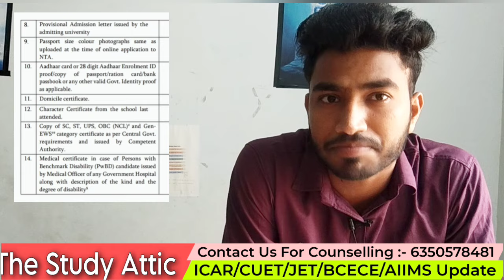CUET(ICAR-UG)2024🔥Counselling Registration Starts?🔥|| Counselling Documents list🔥| Cut off Marks😍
🔴 Telegram channel for all exam updates and counselling Process

🔮Join Our 1:1 Personalized Counselling  Mentorship 2024
 ✅Counselling Fee :- 599/-₹
💚ICAR + CUET + Direct admission+ Spot counselling:- 599/- ₹
✔️सबसे कम fee में सभी Type की Counselling में Support
▶️ Pay Here :-
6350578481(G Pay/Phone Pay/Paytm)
🚀 Always Call  & Chat Support (24×7)
🚀 ICAR Colleges & fees Structure information
🚀 Complete Guidance Related Scope & And Study Material & Notes
▶️ Zoom Meeting with ICAR Selected Students

🤝Brief About me:- My self Sachin Bansare. I am studying in Dr. Rajendra Prasad Central Agricultural University. I have been working on YouTube for the 3 three years.

Till now I provide guidance to many students inside and outside the college and help them in their counseling process so that they can get the best college